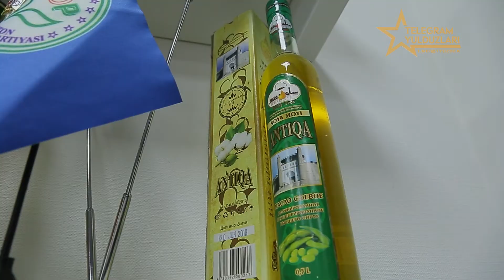Me'yoridan ortiq yog' iste'mol qilyapmizmi?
Yog'ning narxi oshib ketganligi xaqida "Uzyog'moysanoat" uyishmasi matbuot xizmati raxbari bilan suhbatlashdik.

Yana boshqa ko'plab qiziqarli mavzu va videolarimizni kutib qoling.

Bizni boshqa ijtimoiy tarmoqlarda kuzating!